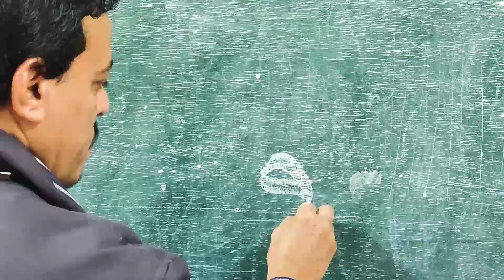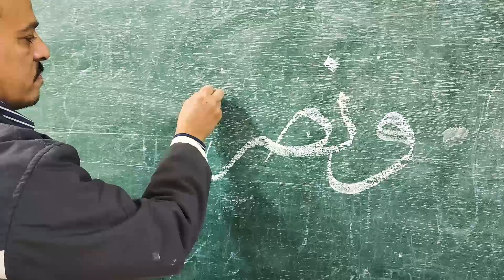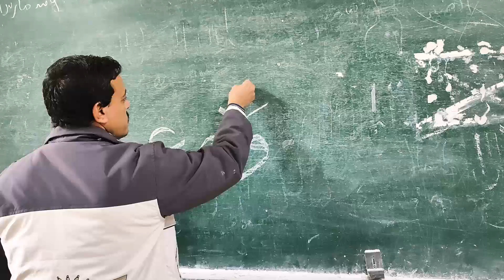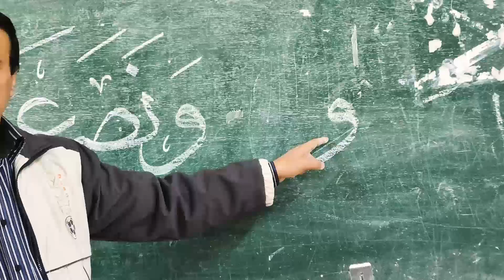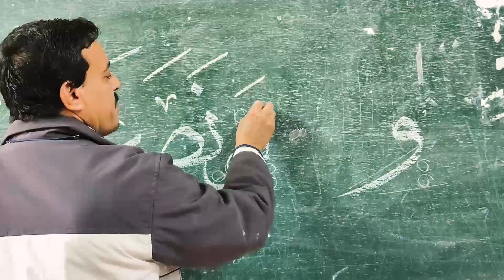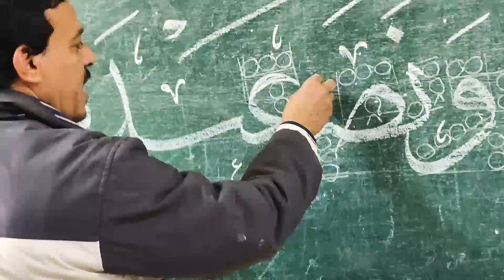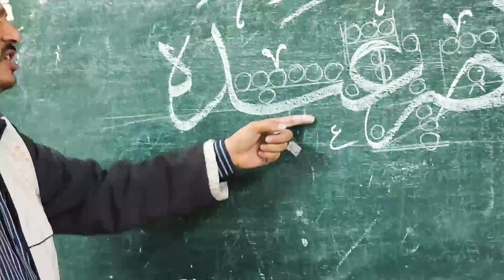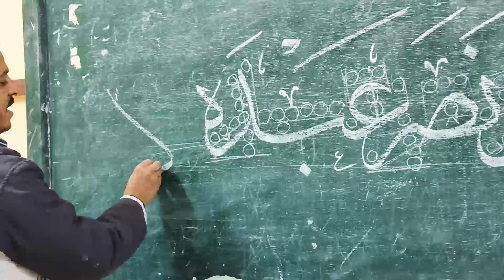خط الثلث درس علي السبورة بمدرسة الخط العربي محمد الحميلي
درس ثلث جلي داخل مدرسة الخط العربي بقنا ( ونصر عبده ) ، لو أستفدت من الفيديو إدعمنا بالاشتراك في القناة  واترك تعليقك علي المنشورات سواء بالسلب أو الايجاب  Like .. Share .. Subscribe   ( وفعل زر الجرس ) لكي نستمر في تقديم المزيد من الفيديوهات . ويصلك كل جديد من دروس تعليمية في مجال الخط العربي . ولو عندك اي سؤال اكتبه في تعليق وان شاء الله سوف يتم الرد عليه .